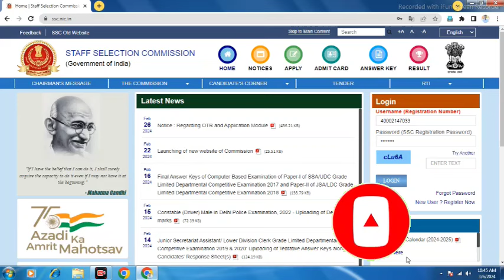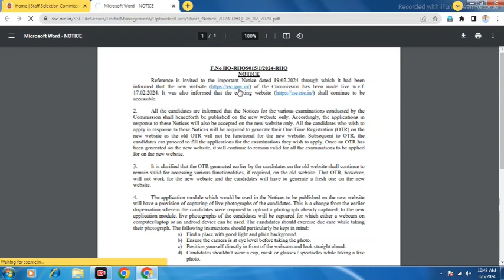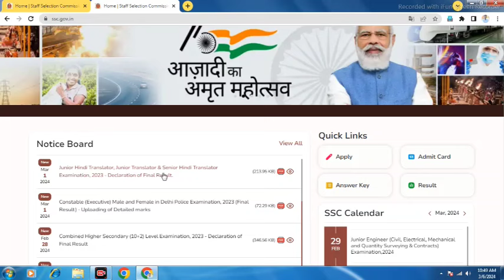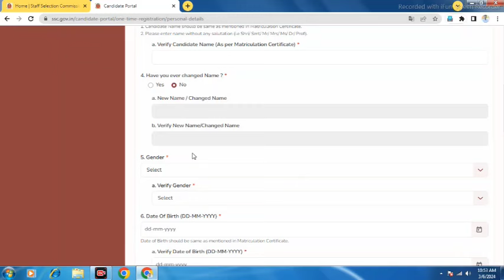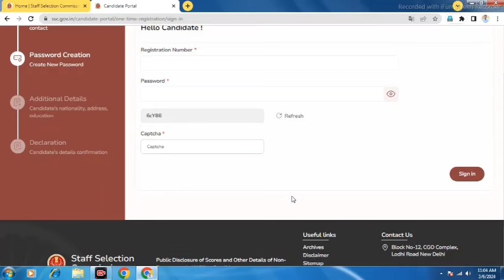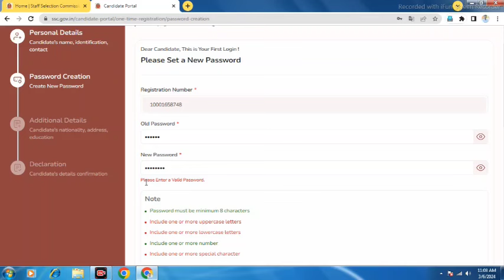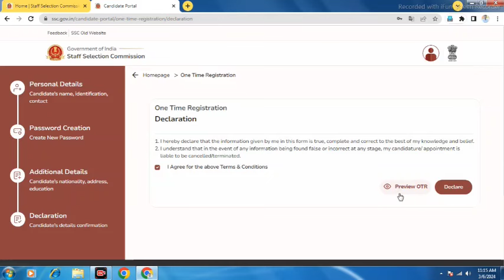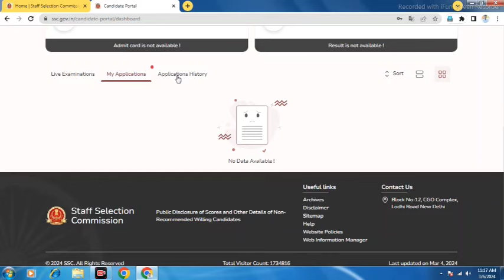SSC OTR Registration 2024 me form kayse bhare | How to fill online form SSC OTR 2024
SSC OTR registration online kayse kre 2024 me.  hello dosto agr ap ak student hai or ap koi bhi government job krna chahte hai jiska Exam ssc ke dawara liya jata hai.  to frends ye video apke liye bahut jayda important hai.

kyoki is video me ap sbhi ko yh bataya jayga ki ap kis trh se SSC me apna one time registration kr ke apna job ke liye form bhar skte hai.    ssc OTR registration 2024 me kayse kre, ssc me koi bhi form bharne ke liye apko registration krna jruri hai or is problem ka solution is video me apke liye laya gya hai.  is video me complete details step by step apko btaya gya hai ki ap ssc otr registration kayse kr skte hai,